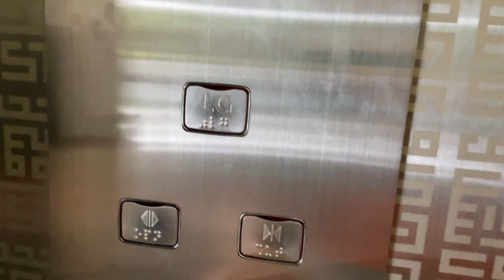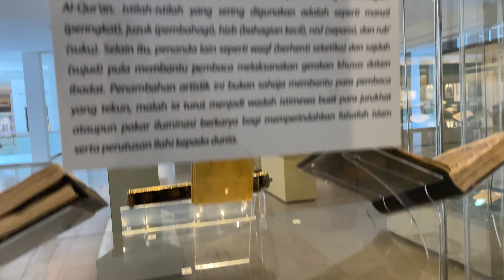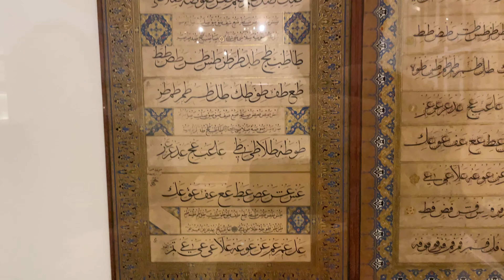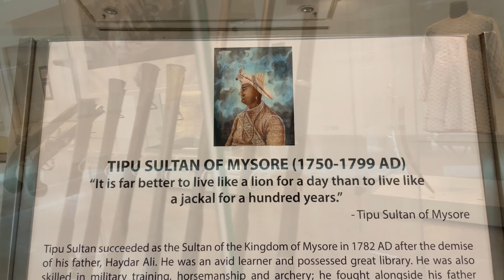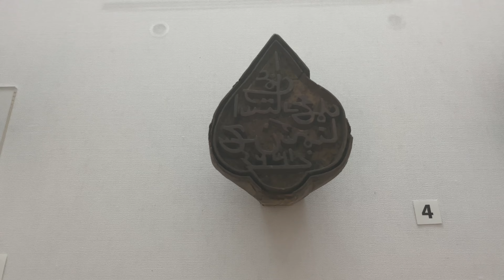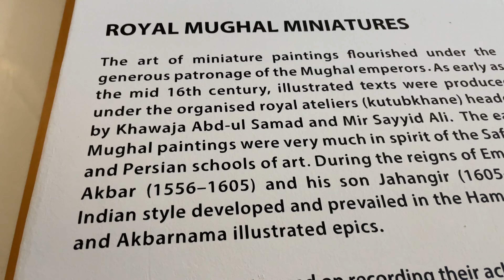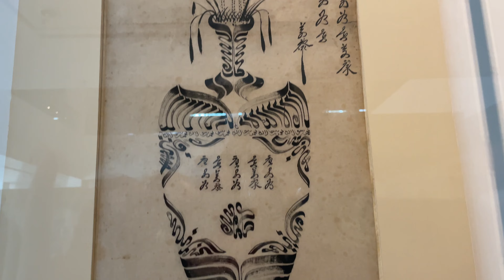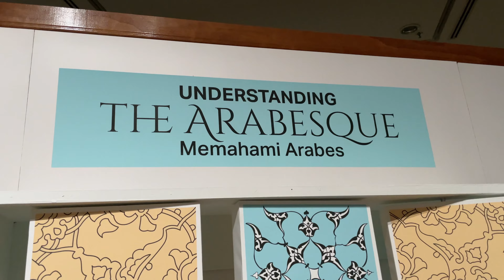말레이시아 쿠알라룸푸르 무슬림 박물관